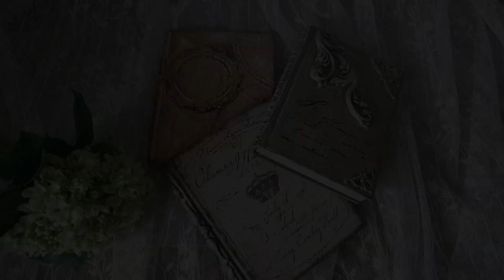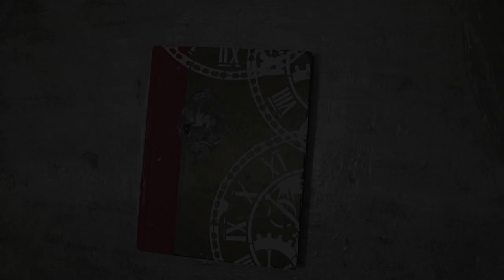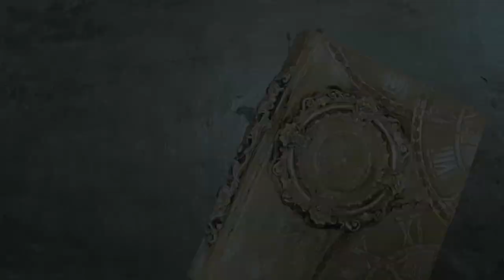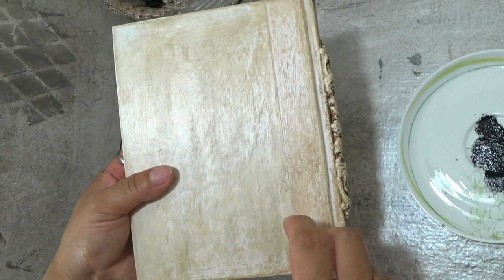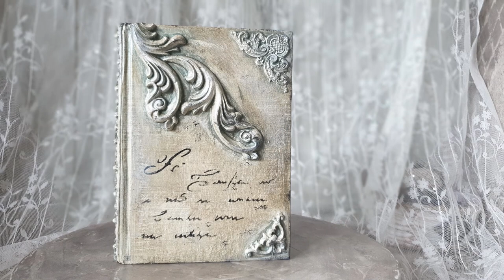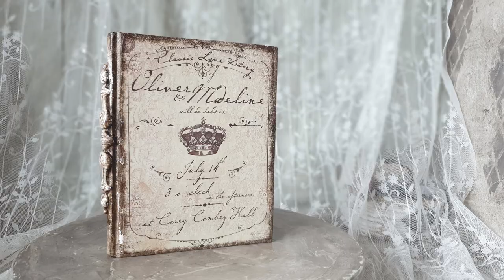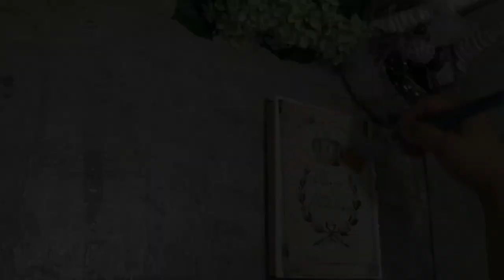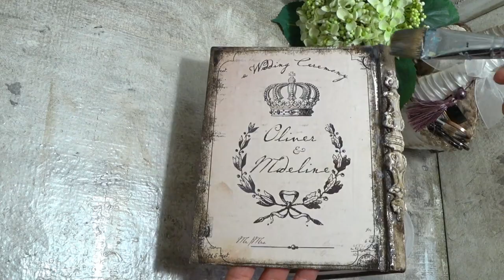[Upcycle Art]Amazing 3ideas to make vintage books with DIY-upcycling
1. Acrylic paint( Raw umber, Black, White )
2. Illustration
3. Varnish
4. Silicone mold
5. Mermaid Powder (Emerald, Mint)
6. Letter stencil
7.  Wood glue
8. Old book